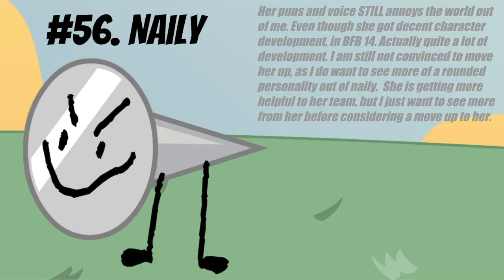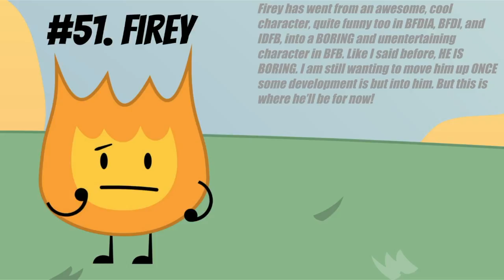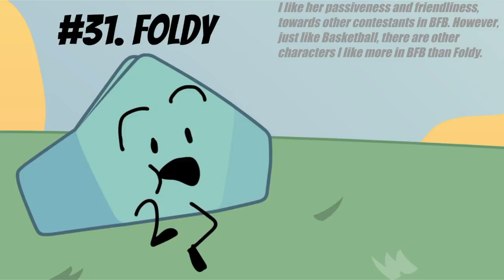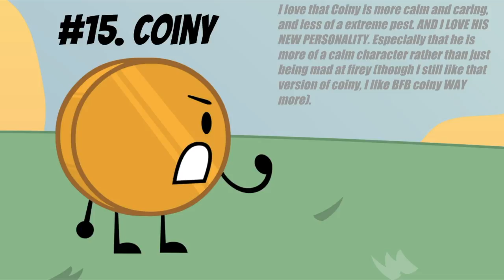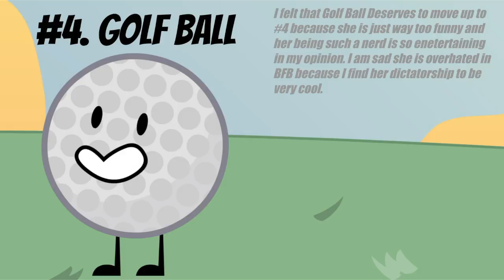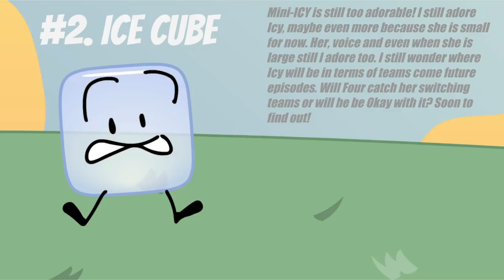BFB 14 Worst to Best list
Here is my BFB 14 worst to best list, ranking each BFB character from 64th to 1st place. BFB is an animated object show by Jacknjellify if you don't know what it is. LETS HIT 9K SUBS, AND LETS HIT 250 LIKES as our goal!

Credit to Micheal for the music. Music is BRANCHLESS by Micheal from JNJ.